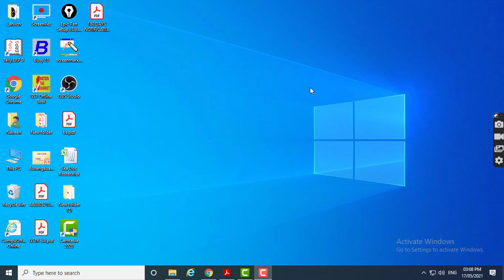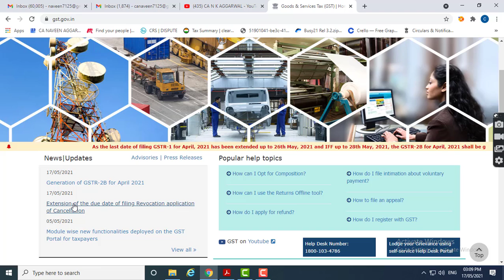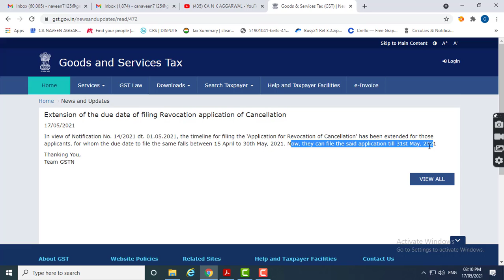GST REVOCATION OF CANCELLATION, GST CANCELLED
GST REVOCATION OF CANCELLATION
GST SUO MOTO CANCELLED
GST NUMBER REVOCATION